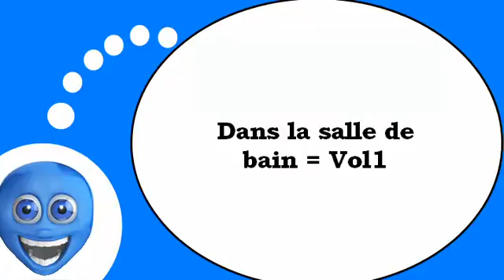French lesson with me # In the bathroom #1